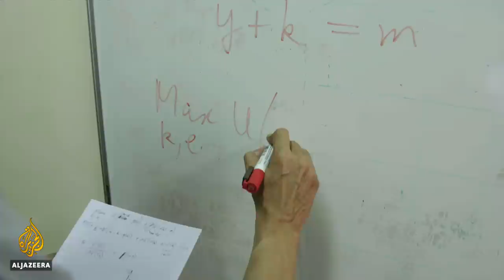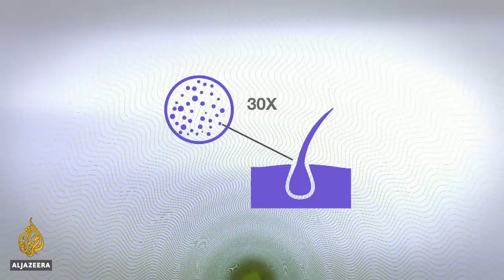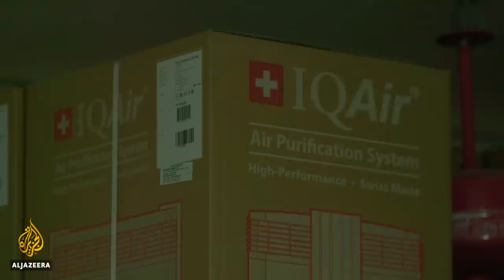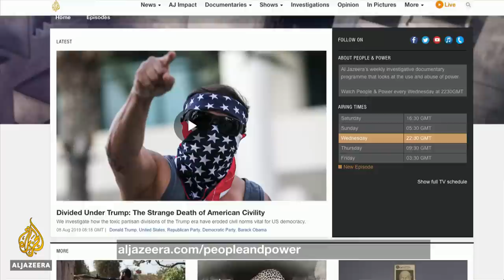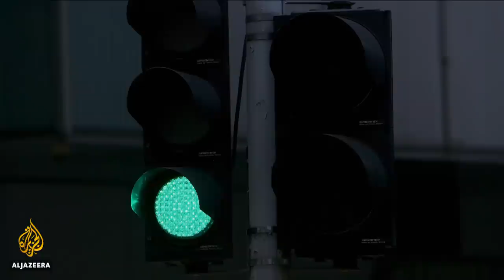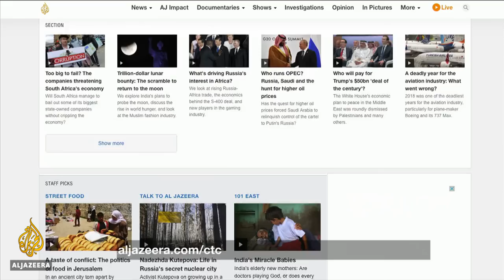What is the cost of India's deadly air pollution? | Counting the Cost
India is home to 15 of the 20 most polluted cities in the world with some studies indicating nearly 700 million Indians are exposed to unhealthy air.

"If you add up the number of years we are losing because of illness, because of the productive time, all of these are coming at huge economic costs," Anumita Roychowdhury of the Centre for Science and Environment told Al Jazeera's Neha Tara Mehta.

As one of the world's fastest-growing economies, India aims to reach the five-trillion-dollar mark over the next few years. But according to the World Bank, the country lost over 8.5 percent of its GDP in 2013 due to air pollution. And the latest research from the Indian Statistical Institute shows that reducing pollution would help the country make billions.

"If we could cut air pollution to zero every Indian would be willing to pay about $300 per year to cut that risk. The total benefit would be about $300bn or $400bn per year," professor E Somanathan, of the Indian Statistical Institute, said.

Experts say there are lessons to be learned from China, when it comes to fixing the country's poor air quality.

"China puts air pollution not as part of an environment agenda, it is part of the national planning process. So obviously it is an economic agenda," Prarthana Borah, India director of Clean Air Asia, said. "We definitely need to integrate air within development policy."

Over a million Indians died in 2017 because of the country's dirty air, according to the Global Burden of Disease Study.

The Indian government has consistently maintained there is no direct correlation between air pollution and deaths though air pollution has been linked to a third of all lung cancer deaths in India.

But an increasing number of doctors say there is a clear link between air pollution and mortality.

What's the economic cost of Hong Kong's ongoing protests?
Already under pressure from the US-China trade war, now Hong Kong's anti-government protests could plunge the city's economy into a recession.

One city-wide strike costs the economy as much as $332m, according to economists.

Al Jazeera's Andrew Thomas also reports that hotel occupancy rates in June when protests began were three percent down, and July's figures may show steeper falls with many mainland Chinese reluctant to visit Hong Kong.

"If the protests continue and escalate and become uncontrollable then that will have a significant impact on Hong Kong's credit rating and that will be a huge negative impact," economist Stephen Chiu said. "The cost of doing business will be high and that will have an impact on their profits."

How is climate change shaping Norway's shipping, fishing and oil industries?
In the far north of Norway, the Lofoten Islands are a scene of raw beauty that also meets an important fishing area and a tourism hub for those who want to get up close to nature.

Yet, wealth also lies beneath the water, where geologists have said there is an untapped oil field estimated to be worth $60bn.

Norway is a nation made rich by four decades of oil and gas extraction, with a sovereign wealth fund worth one trillion dollars. But tourist guide Tord Soderlund explains that the oil underneath the island's waters may not be worth taking a chance on.

"I'm really afraid of the damages that could happen if there is a big oil spill. I wouldn't take the risk," Soderlund told Al Jazeera.